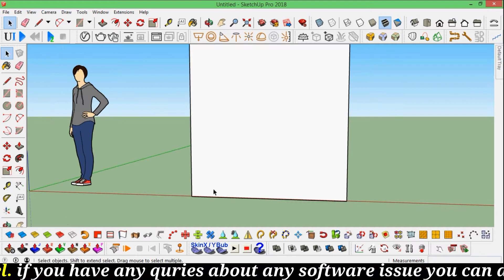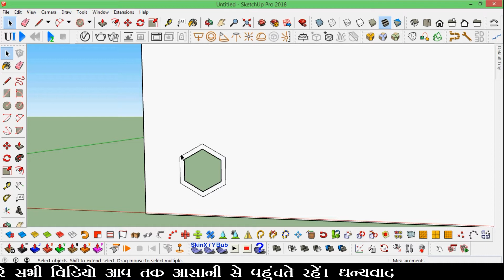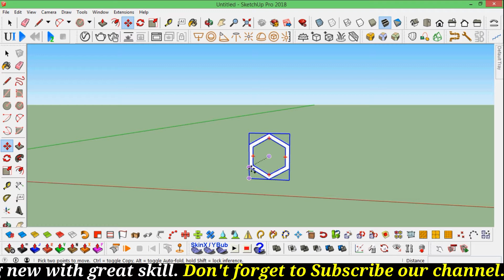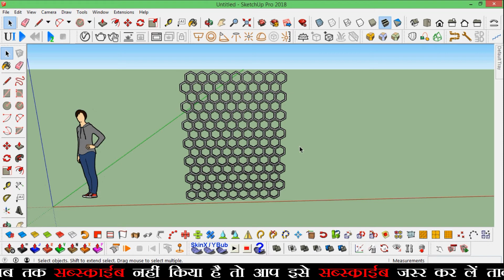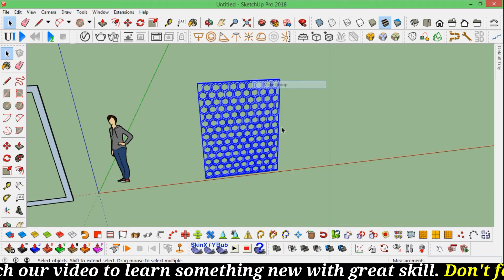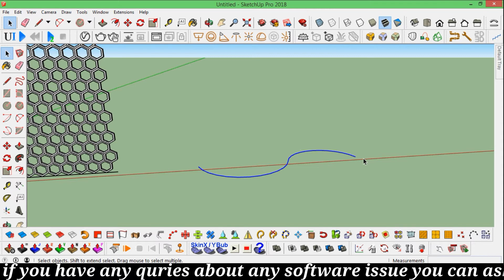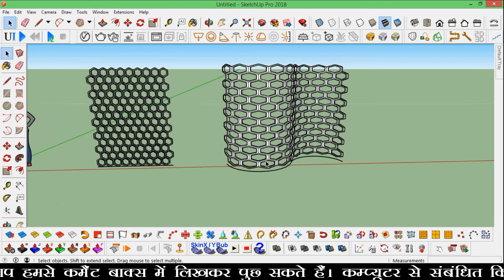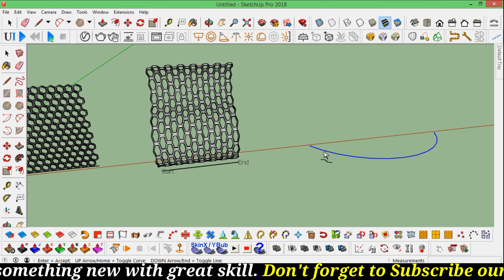Sketchup Complex design making easily with Shape Bander.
नक्शा बनाना सीखें स्केचअप 3D सॉफ्टवेयर से।  सिखने के लिए देखिये हमारे स्केचअप के वीडियो टुटोरिअल्स।